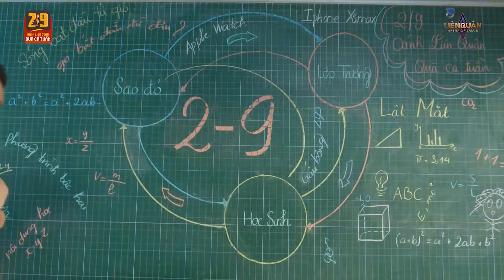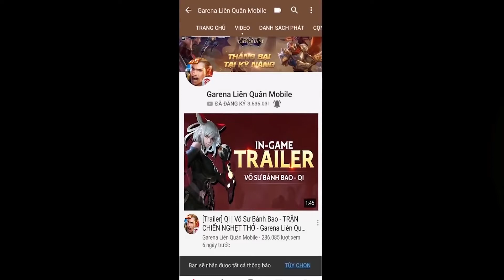[Cuộc Chiến Căng Cực] Ai là AI? | Garena Liên Quân Mobile | Filmciti Production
Khi Lớp trưởng Hiệp Đỗ song kiếm cùng Sao đỏ Quốc Anh đi tiêu diệt những kẻ dám thu quà Sự kiện 2/9 một mình, một cuộc chiến căng não đã diễn ra...
🔥 Liệu Học sinh Trung Be có thực hiện được kế hoạch tẩu thoát và chiếm được hết quà về cho mình? Hay thất bại rồi để bị cuỗm hết quà?
Theo dõi chúng tôi để xem nhiều phim hay hơn tại
FILMCITI PRODUCTION - Leading innovation
Viral Videos | TVC | MV | Corporate Videos | Animation Video | Short Film
Address: Tầng 6, DN2, số 15 - 17 Ngọc Khánh, Ba Đình, Hà Nội.
© Bản quyền thuộc về FILMCITI PRODUCTION
© Copyright by FILMCITI PRODUCTION ☞ Do not Reup